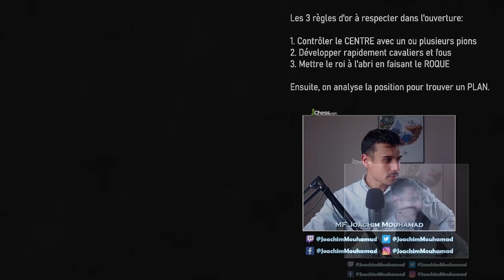Dragon Hyper Accéléré #1 - Partie pédagogique - Echecs [Difficile]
Partie éducative face à une Dragon Hyper Accélérée d'un 2046